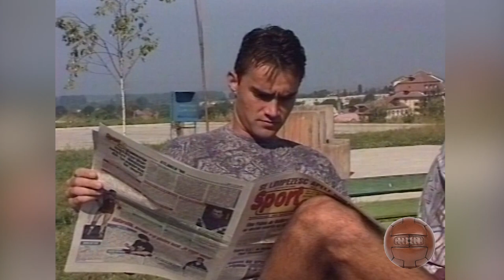Amintiri din fotbalul brasovean | Partea 1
Câteva reportaje despre pregătirile echipelor brașovene în vara anului 1996. O reîntâlnire cu personaje ca Marin Barbu, Paul Enache sau Virgil Roșu.